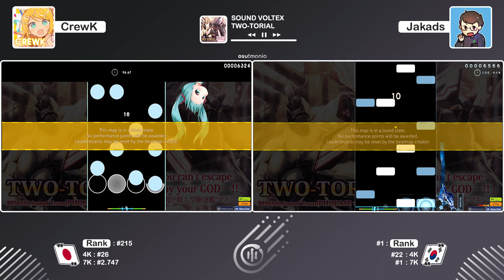[osu!mania] CrewK vs Jakads // TWO-TORIAL - BEMANI Sound Team(PHQUASE vs DJ TOTTO)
▼Player▼